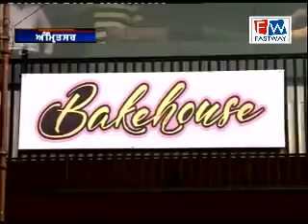bariesto' bakehouse खुल गया अमृतसर में